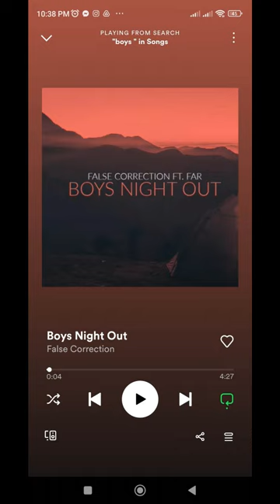The Story Behind Boys Night Out